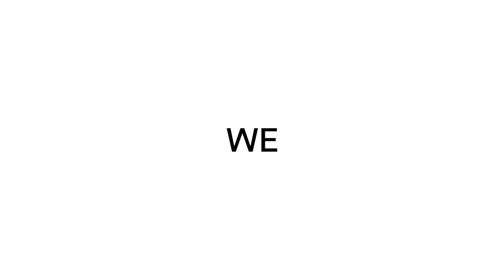ROTTAMAZIONE AUTO 2020: GLI INCENTIVI DI RATTIAUTO | ROTTAMA - FINANZIA - RISPARMIA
Con RattiAuto:

💥 Rottami il tuo usato
💥 Finanzi la tua nuova auto
💥 Risparmi fino a 2.000€

Scopri gli incentivi della nostra PROMO: ROTTAMAZIONE 2020 🎱

list=PLShRWbWeFcqHYaSda2DtLNM5jU_3QYVL7